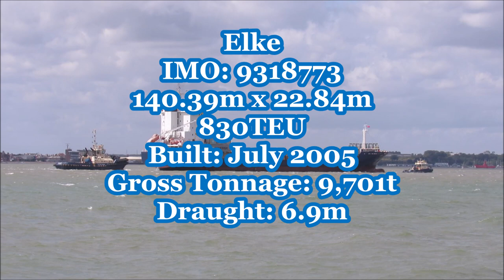The unpredictable British weather hampers the Elke's arrival to Felixstowe. 17th August 2019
The unpredictable British weather has been throwing everything at the Port of Felixstowe over the last couple  of weeks from a heatwave to torrential rain to unusually high winds

With the wind gusts increasing to over 22 knots, the pilot onboard the Elke requests assistance of a Svitzer tug and a Gray tug.  Under calmer conditions the Elke would not require tugs but how strong the wind was the pilot had no choice but to order them. Both tugs were to meet inside the harbour

Svitzer Deben makes fast centre lead aft and Gray Test was meant to be make fast on the starboard shoulder but it was a bit tricky so they radio the pilot and get the crew to go on the centre lead forward.  The plan was to do a starboard swing and head down to Trinity 4 but the ship had different ideas so the pilot changed his plan and swing to port.

The Test moves onto the port side and takes the bow around and the Deben moves onto the starboard side and takes the stern around on a very easy weight.  After swinging around the pilot gets the Deben to come in and push at minimum weight so she didn't swing too far.  Test moves onto the starboard side into a check position to help the pilot ease her onto the fenders alongside Trinity 4.